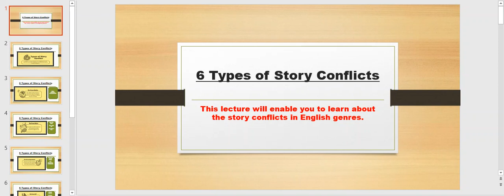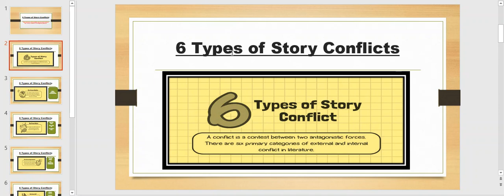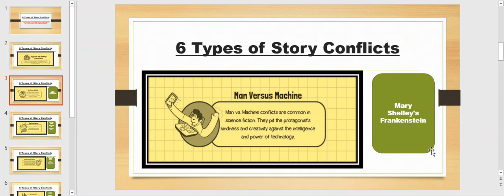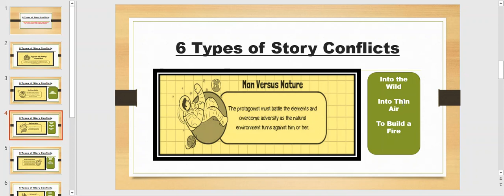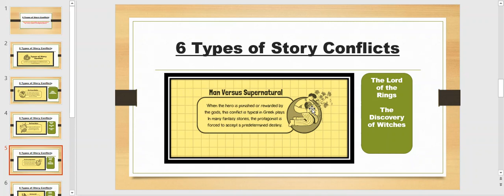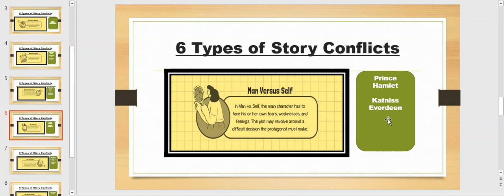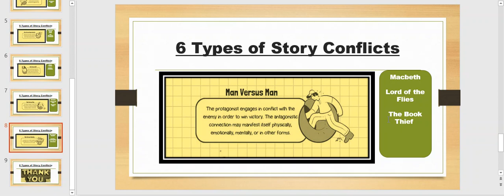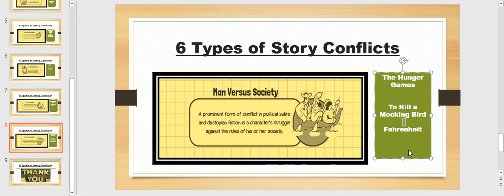Six Types of Story Conflicts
There are six conflicts in story. Six types have been discussed one by one.